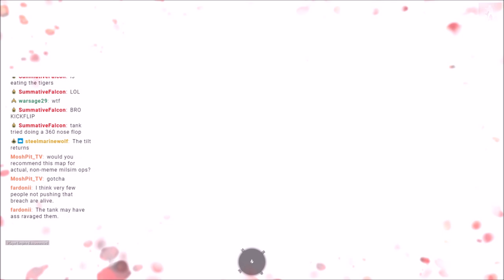When you give a Vtuber a minigun...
She got a few of them..